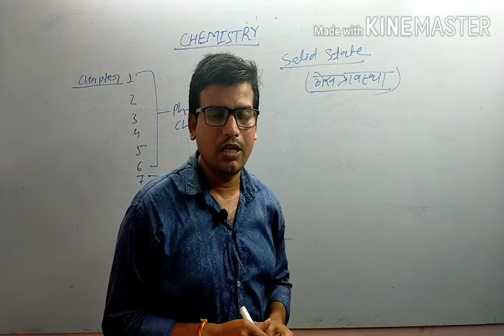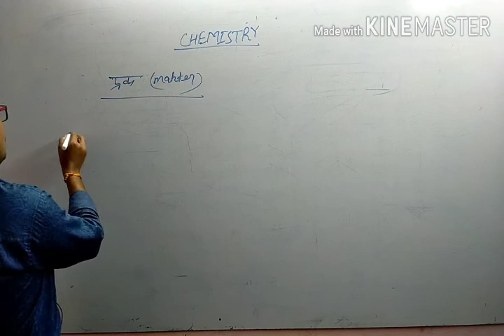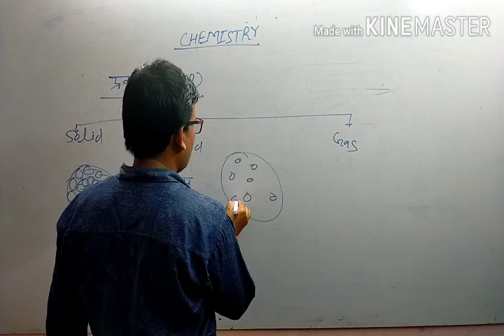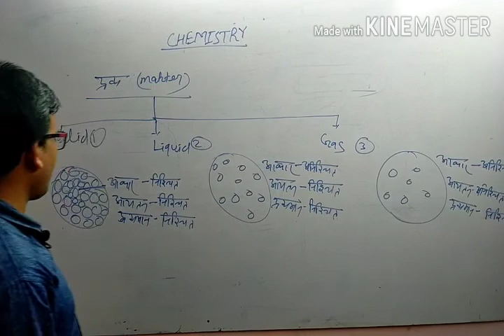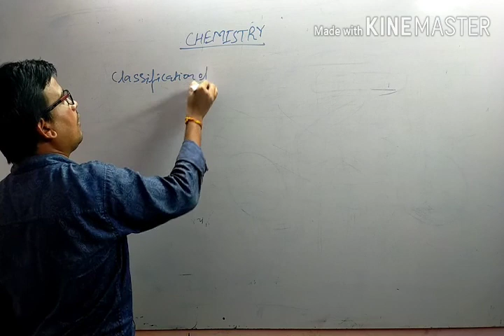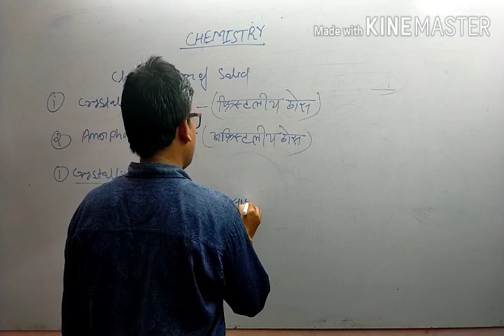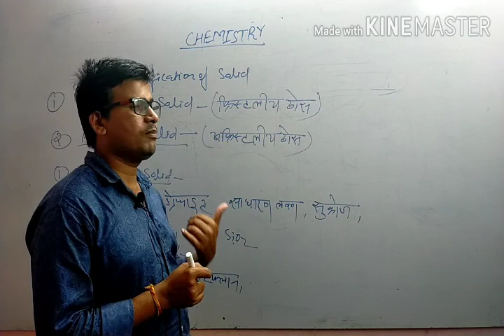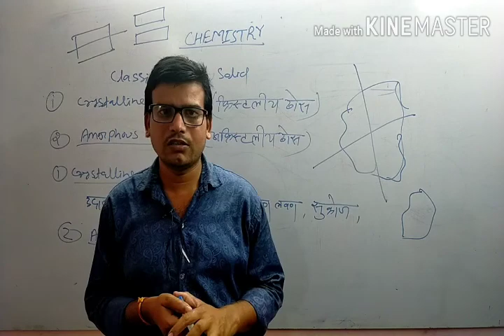Sanjay Kumar Pandey chemistry teacher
Solid state Lecture 1